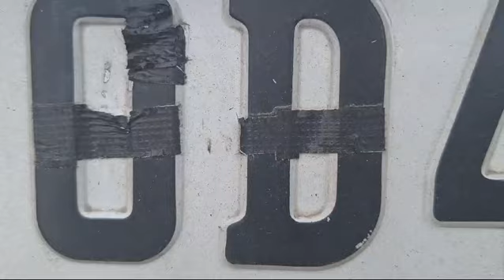Homem adultera placas de carro para evitar multas, mas acaba autuado pela PRF em Joinville